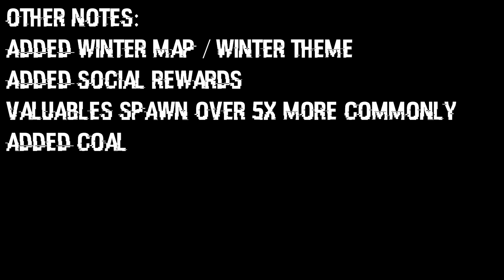Criminality Winter Update Overview [CODE]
In this video, we're going to discuss the latest in criminality in the winter update. This includes a look at the new Slayer Kit as well as some other melees. As far as I know, these are all the changes that happened with the update.

0:00 Intro
0:04 Barber Shop
0:16 Clippers
0:49 Candy Crowbar
1:45 The Slayer
3:41 Precision Strike
4:11 Gamepass Showcase
4:41 Free Slayer
5:12 UGC Event
5:22 Case Showcase
5:44 New Code